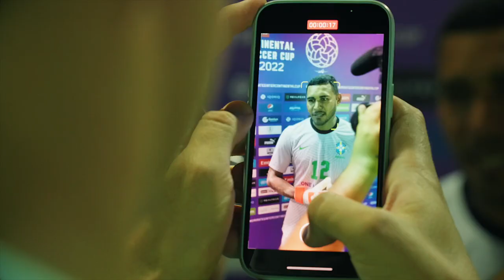🎥 We miss it already... Dubai 🇦🇪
🎥 We miss it already... Dubai 🇦🇪BeachSoccer

Welcome to the Beach Soccer Worldwide Official You Tube Channel, where you can enjoy exclusive videos with the best action on the sand.

Beach Soccer Worldwide (BSWW) is recognized by FIFA as the major entity behind the creation and growth of Beach Soccer. The company has its roots in 1992, with the organization of the first World Championship, held in Copacabana (Rio de Janeiro). In 2005, beach soccer became part of the FIFA family, and as a union between FIFA and BSWW FIFA Beach Soccer SL was born, being from that year onwards the responsible of organizing the FIFA Beach Soccer World Cup.

Today, Barcelona-based BSWW is responsible for the organization of all other major international beach soccer events, including the BSWW Euro Beach League, the BSWW Euro Beach Cup, the Mundialito and the FIFA Beach Soccer World Cup qualifiers.